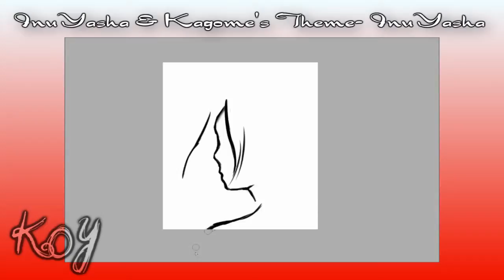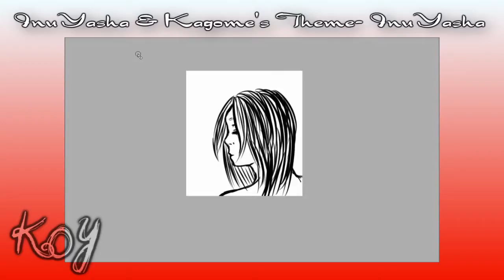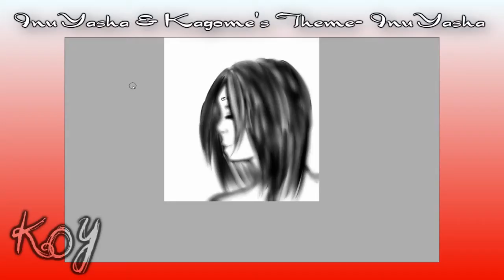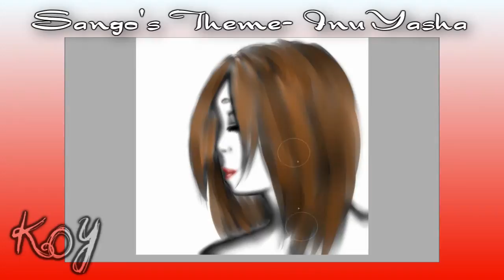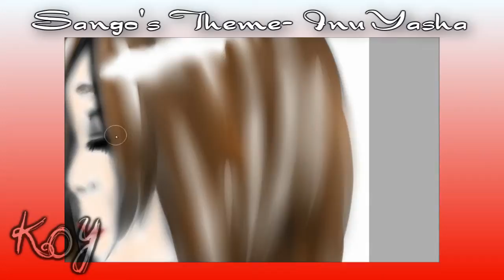Aesthetic Quietude ~Speedpaint~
Aesthetic Quietude-- Peace or Tranquility in feeling that you are truly beautiful, not as defined by the media or anyone else, but that you feel beautiful just being yourself.

I did this picture as a challenge--

One Layer only
Four tools only: Brush, Airbrush, Eraser, Blur
It took just under an hour.

I hope you enjoyed this speedpaint. Music from InuYasha.